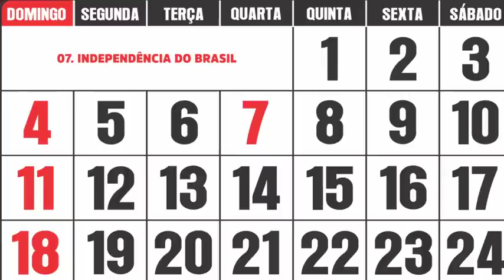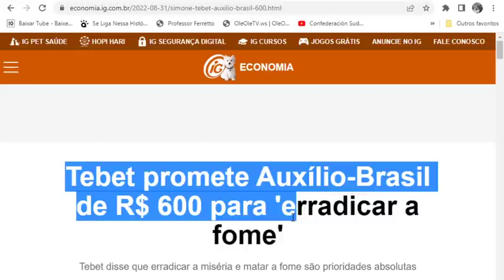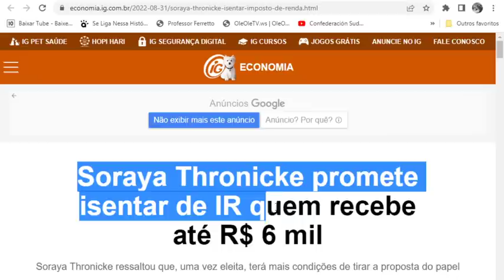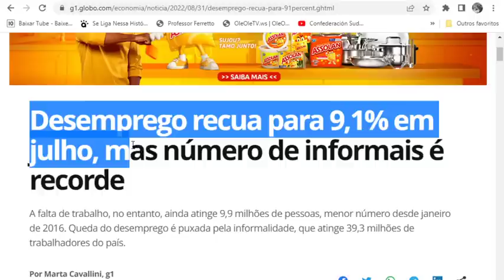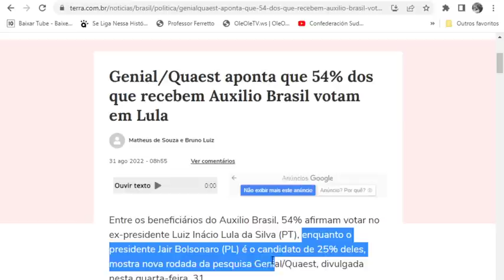✔5 NOTÍCIAS👀 ATENÇÃO🤞 EMPRÉSTIMOS DO AUXÍLIO BRASIL🎁 Juros ANTECIPAÇÃO DE SETEMBRO!